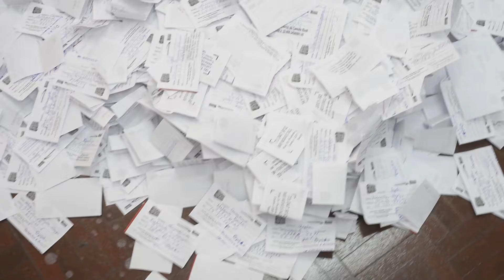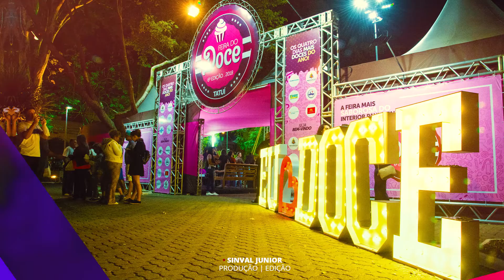SORTEIO PROMOÇÃO DIA DOS PAIS ACE -TATUÍ 2021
A CRTV Acompanhou na quinta-feira (12/08) o sorteio da promoção de dia dos Pais da Associação Comercial e Empresarial de Tatuí.